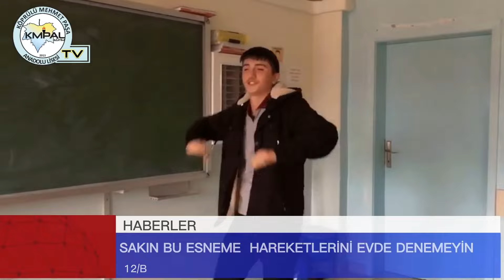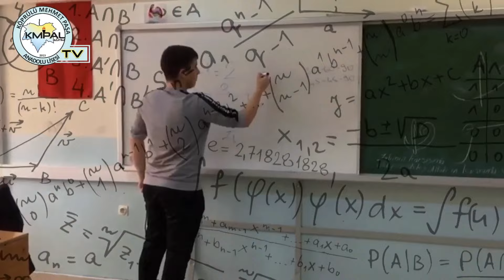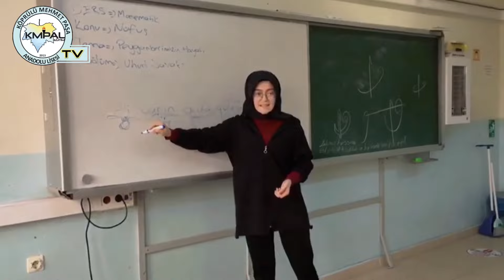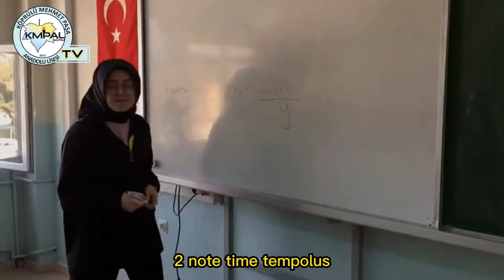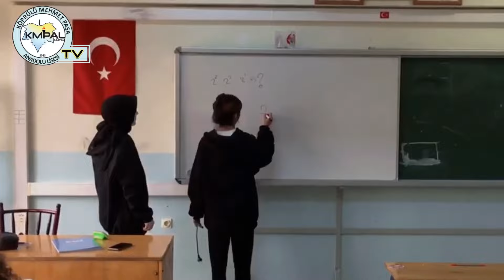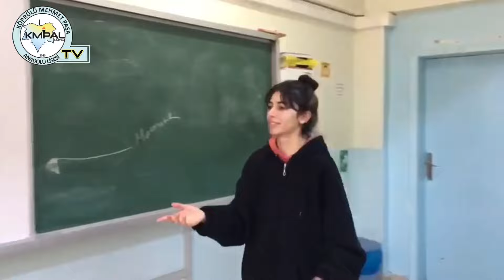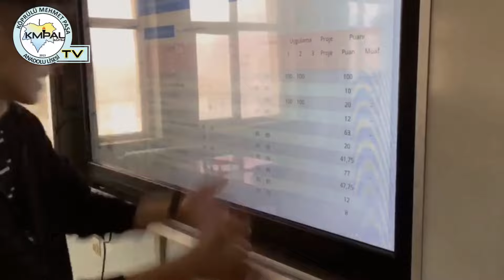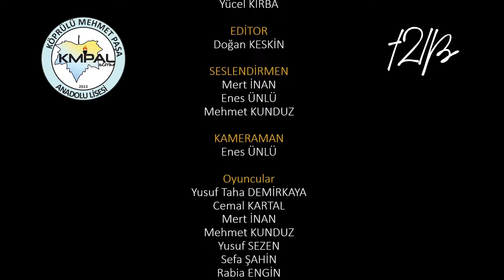Köprülü Mehmet Paşa Anadolu Lisesi (12/B ) HATIRA FİLMİ